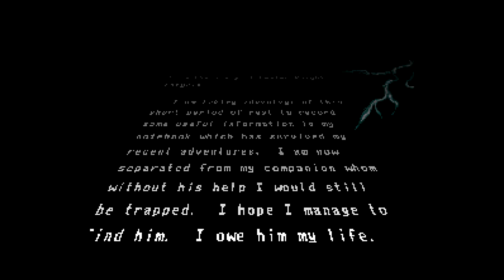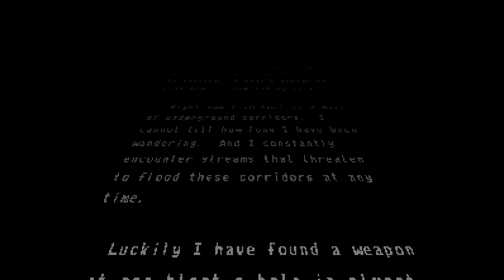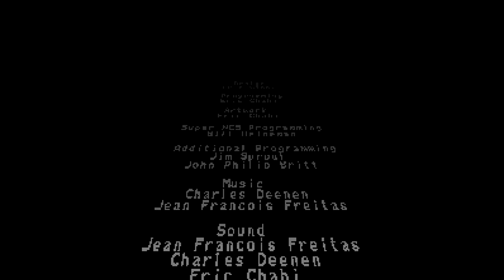[Nueva version disponible] [TAP v1] SNES Out of This World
NUEVO: Hice una version mejorada. (pero apresurada porque queria terminarlo antes de mi cumpleaños)

¡Feliz Año Nuevo! Aqui voy con un nuevo TAP para el nuevo año ya que hace mucho desde que no hago otro TAP.
He decidido escojer otro juego de SNES ya que tambien hacia MUCHO desde que no hacia otro TAP de SNES, asi que he escogido Out of This World.
Hay mas versiones de este juego, quizas la SNES puede ser algo lenta, pero he empezado con esta version ya que fue la primera que he probado.

Por cierto, la jugabilidad de este juego ¿No os parece algo a Prince of Persia? No he jugado a ese juego, pero he visto un poco.

Que por cierto, no hay gameplay hasta 4:40

A la hora de hacer este TAP, he tomado otro TAP como base para ver lo que hay que hacer para seguir.

Ademas de eso, tambien he tratado de hacer esto:
- En ciertas partes, no hacer salteos para que se vaya viendo cosas.
- Hacer uso de los saltos para ir mas rapido, ecepto que en algunas partes no lo hize por ciertos casos.
- Hubo partes que tuve que manipular algo de suerte ya que estaba teniendo problemas.
- Solo he muerto 1 sola vez en 13:02 porque en 12:53 he ignorado volver a cojer la pistola laser y habia un punto de control cerca, asi que dejando que me maten, pude volver a conseguirlo.
- Pocas partes estuve haciendo algunos tipos de Glitches.

Emulador: BizHawk 2.3.2

Que es un TAP?

Un TAP (Tool-Assisted Playthrough) se dice porque el juego ha sido jugado a camaras lentas y con savestates y eso significa que no es habilidad humana, pero sale como una super-jugada, tampoco significa "HACKS"

(Esto esta mas puesto para los TAS que es Tool-Assisted Speedrun o Superplay)

Tengan en cuenta una cosa:
Mis TAPs no son verdaderos Speedruns, son mas de entretenimiento.